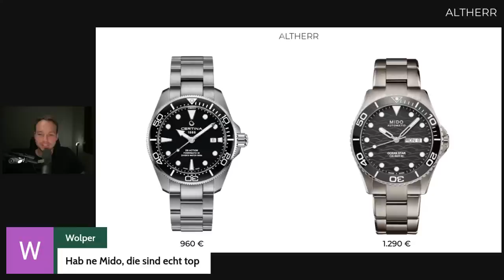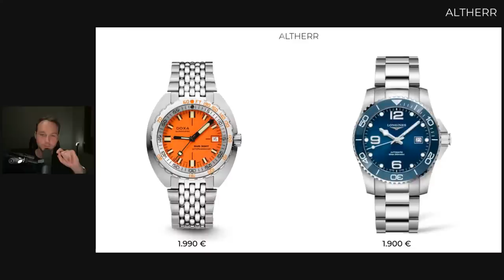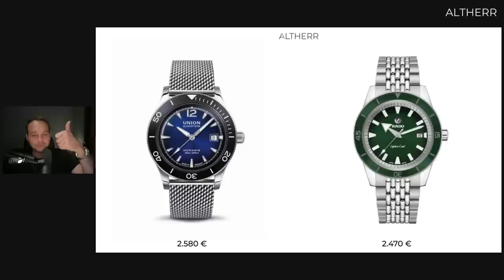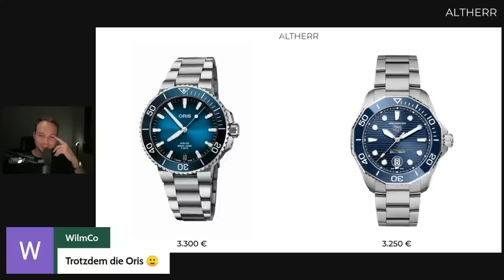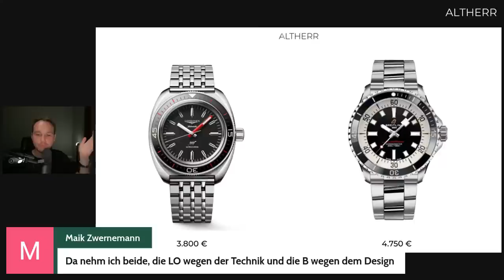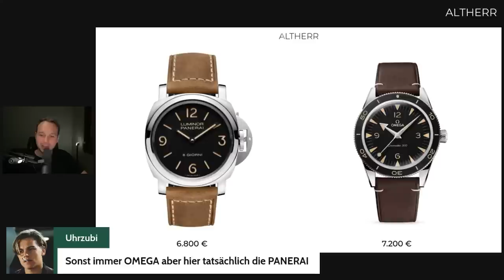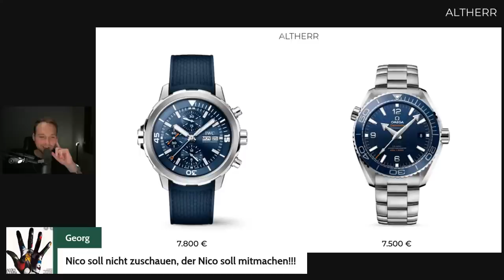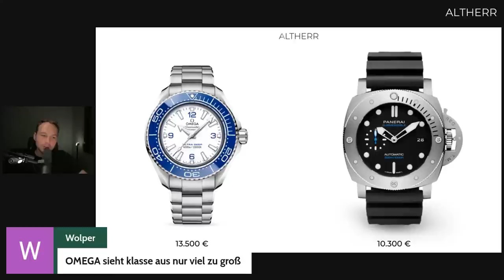Das BEST OF der TAUCHERUHREN | ALTHERR Live